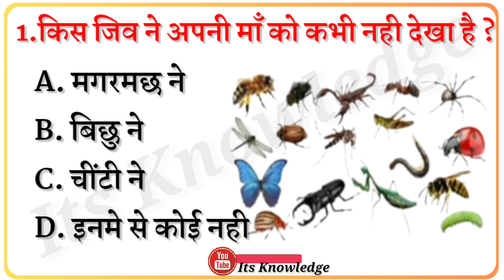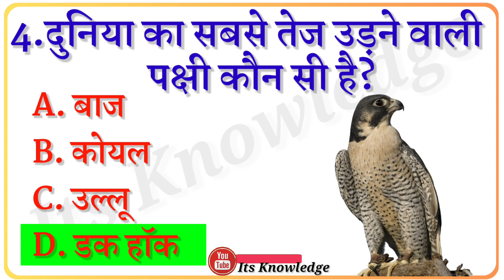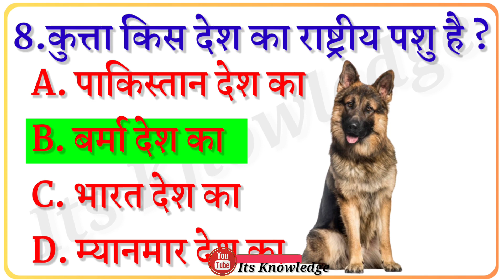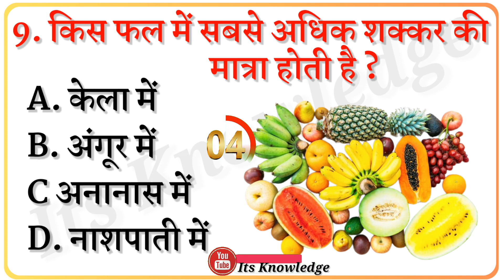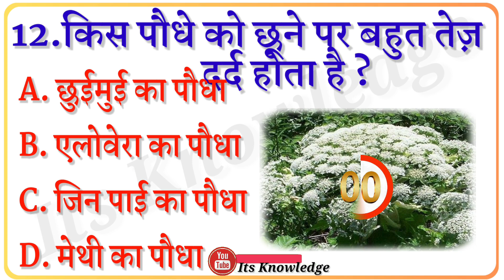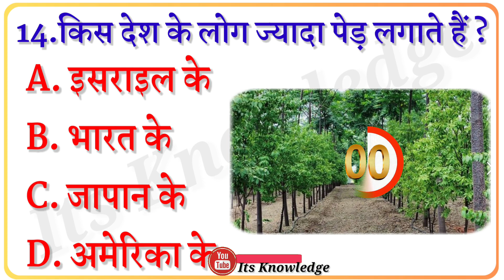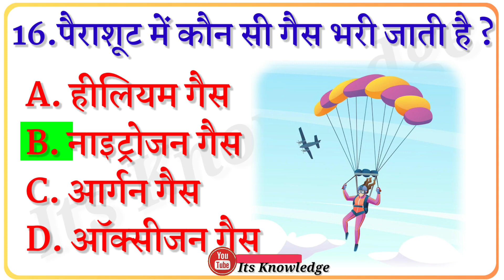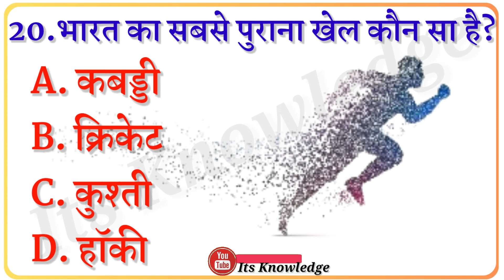GK Questions And Answers [ Part 20 ] l 20 Important GK Questions l GK Quiz l GK l Its Knowledge l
GK Questions And Answers [ Part 20 ] ll 20 Important GK Questions ll GK Quiz ll GK l Its Knowledge ll General Knowledge ll GK In Hindi ll Its Knowledge GK ll

In this video, we have told all about General Knowledge 20 very important questions. By remembering which all of you can clear any government exam and competitive exam.

5 Second Timer Credit : @EntertainerRishi

Your Queries 👇👇
👉 GK
👉General Knowledge
👉 Important GK Questions and answer for Competitive Exams
👉 Quiz Test
👉 Important gk
👉 Quiz test
👉 competitive quiz
👉 quiz questions
👉 general knowledge questions
👉 gk quiz
👉 India GK
👉 hindi gk
👉 samanya gyan
👉 gk questions
👉 lucent gk
👉 lucent gk
👉 lucent geography
👉 geography gk
👉 lucent mcq
👉 gk
👉 gk questions and answers
👉 gk question
👉 general knowledge
👉 gk questions
👉 g k
👉 question
👉 general knowledge questions and answers
👉 samanya gyan
👉 sarkarinaukarigk​​​​​​​​​​
👉 gk ke sawal
👉 knowledge
👉 question answer
👉 general knowledge questions
👉 gk knowledge
👉 जनरल नॉलेज
👉 जीके
👉 gk quiz
👉 g.k
👉 gk
👉 gk question
👉 gk afroz
👉 gk questions
👉 gktoday
👉 gk tricks
👉 gk study adda
👉 gk video
👉 gk live
👉 question
👉 सामान्य ज्ञान
👉 general knowledge ke question
👉 gk knowledge
👉 gk dijiye
👉 general class
👉 GK
👉 gk question
👉 general knowledge
👉 g k
👉 g.k
👉 GK question answer
👉GK question
👉 जीके
👉 gk
👉 knowledge
👉 general knowledge question
👉 g. k
👉 quiz
👉 g k question
👉 gk gs
👉 जीके क्वेश्चन
👉 gk 2020
👉 gk 2021
👉 gk 2022
👉 gk 2023
👉 g.k. question with answer
👉 answer
👉 lucent gk
👉 GK 2021
👉 GK 2022
👉 GK 2023
👉 g,k
👉 जनरल नॉलेज
👉 gk knowledge
👉 GK Police
👉 GK IAS
👉 GK IPS
👉 current affairs
👉 g.k questions
👉 gk today current affairs
👉 जी के
👉 GK
👉 GK Its Knowledge
👉 Gk
👉 gK
👉 G K
👉 Gk quiz
👉 GK in hindi
👉 gk​​​​​​​​​​
👉 G_K​​​​​​​​​​
👉 g_k​​​​​​​​​​
👉 G​​​​​​​​​​.K